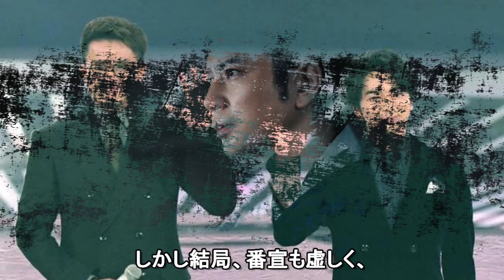「孤独のグルメ」松重豊が苦言を呈した松本潤の”パワハラ騒動後”の激変ぶりに一同驚愕！！意識する前作出演の小栗旬との圧倒的差、スタッフへの態度、お蔵入り危機だった『プロフェッショナル』の存在、に絶句…